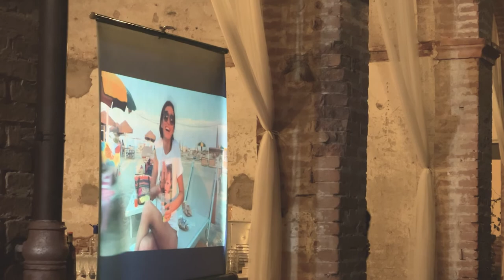Giulia e Pietro Sposi - Video Matrimonio - T-immagini